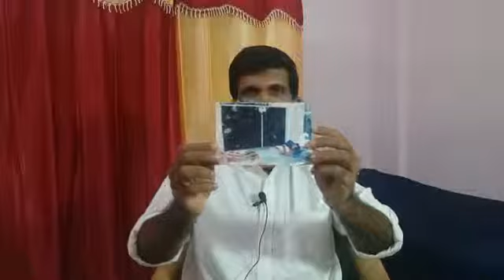അനുഭവ സാക്ഷ്യം | bro. Vincent